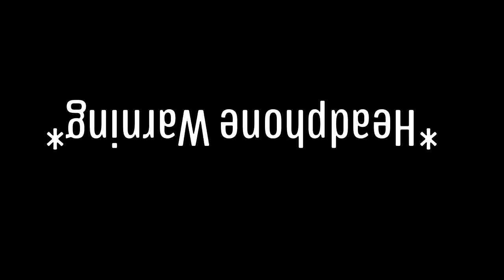Dumbiest 1v1 with Henri ! Custom Game: 1v1 (Rainbow Six Siege-Console)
PSN - Riot-_-Playzz
PS4 Community - RiotPlayyzz